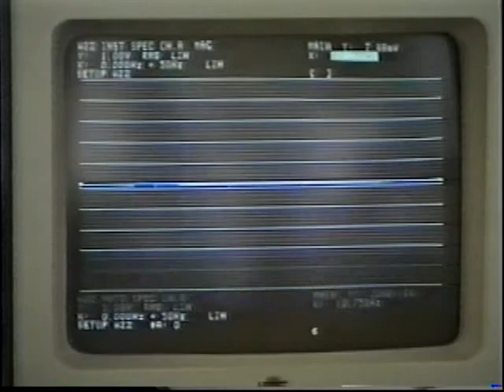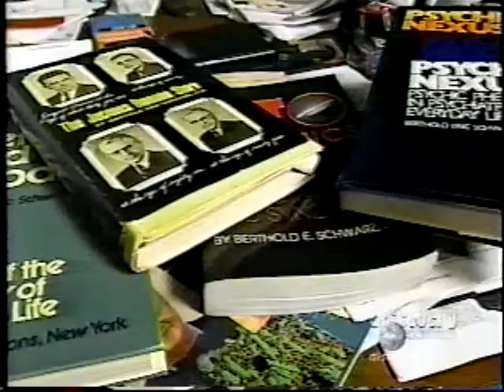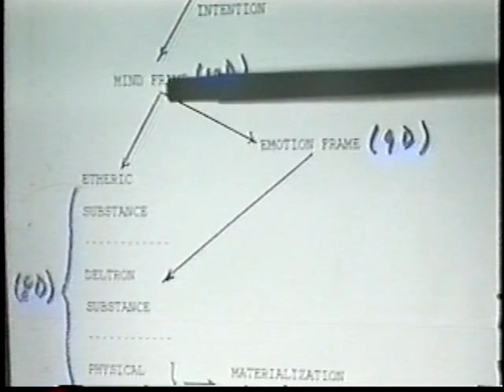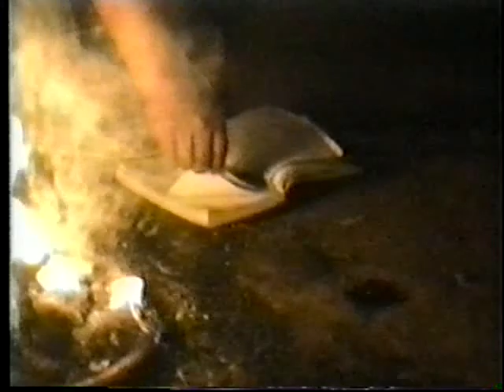Psychic Children Are Increasing All Over the World_____PSI KIDS TV Documentary (Part 1)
Different descriptions & labels  are used to describe these psychic kids: Indigo Kids, Super Psychic Kids of China, Blue Ray Children, Children of the New Millennium, Crystal Children, Rainbow Children, Avatar Children, Children of Advanced DNA Activation, Star Seed Children, Kids from the 13 Dimension.

This is a private sponsor rough cut presentation produced for investors, sponsors  for a TV documentary called, "Psi Kids."  The focus is understand the realities, cultures, belief systems & supernatural abilities of psychic children phenomenon occurring all over the world including China, Russia, South America, Japan.

There are guidelines to film psychic kids, shaman, adepts, high priests, spiritual masters, medicine men & energy healers conducting, high vibratory energy in altered states of consciousness where spiritual phenomena manifests.  The camera operators/film production crew/producers/writers/talent and all electronic equipment becomes part of the energy field conduit. There needs to be a baseline group energy signature coherence that can start at the lower energy spectrum before the phenomena starts & then the group energy raises together into higher vibratory fields & sustains harmonically in the raised energy vibration coherence that is manifested in the rituals & altered trance states.   Often times the group energy can be chaotic or the group can’t hold or resonate in the etheric energy spike in the etheric & astral bands where there is increased subatomic bombardments affecting equipment.

The energy of spiritual practitioners is raised where a shift occurs in the baseline energy vibration where plasma fields/scalar waves are generated that will effect digital, electronic equipment. Camera batteries can go dead, video drop out with distortion, black fields, white noise, lenses malfunction, microphones go dead.  Equipment can malfunction many times when filming in monasteries, temples, sacred sites, power sites, vortex energies, shaman sites of ceremonial practices. We're getting closer in quantum physics & scalar physics to be able to validate consciousness and chaotic energy fields at the subatomic level to be able to see the virtual reality manifestations of holographic outcomes that sages & mystics call multiple "stack of nows."

In a levitation experiment, my computer suddenly broke-- power supply, hard drive & operating system all simultaneously broke down-- the computer useless. When filming this Sri Lanka monastery interview, a brand new lav microphone with new battery stopped working & went dead. I panicked because the head monk was talking in an interview. The head monk calmly said, “it will work” and then 2 minutes later the microphone worked as normal.

Another example of chaos energy in phenomena film locations is when there are skeptics, debunkers, people who don’t believe, have doubts, fear, religious or belief systems strongly radiated in their emotional field states. This energy has a type of contagious action effect that is a non-coherent energy form & it can quickly accumulate & influence other chaos forms creating an expanded chaos energy field.  I’ve seen spiritual practitioners unable to perform effectively in these types of non-coherent energy environments where a group of people didn’t have a coherent energy field resonance-- and it always starts with the intentionality state of each person.

In contrast to chaotic energy environments, when humans are in a group (where 2 or more are gathered) of high energy coherence with high vibrational emotional resonation in group intentionality where positive energy, love, compassion are part of intentionality in the raised consciousness state, scalar wave can be co-created by the group & the practitioner. Just as energy fields are always dynamic, a coherent energy field is the optimum environment to film phenomena.  It is best to have the crew, talent & the entire team form a prayer circle/ spiritual circle & unite the energy intents verbally, emotionally, mentally, spiritually to create a coherent intentionality imprint with potential of having this energy intent coherence imprinted in the film. I call this a carrier wave of quantum resonance.

Dr. William Tiller (physicist in the film, "What the Bleep Do We Know), once told me, “it is not the paranormal phenomena recorded on your films that will shift the audience consciousness inasmuch as having the coherent intentionality of the entire production crew, talent & spiritual practitioner imprinted into the film."   Dr. Tiller says when energy coherence is imprinted into the film from the entire team resonating in group coherent intentionality, this has a much greater effect where TV audiences pick up on the coherent energy intention imprinted in the TV production film.